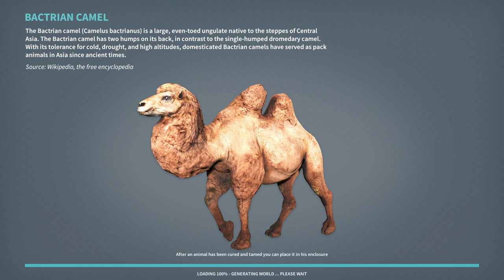Kern Plays Animallica (Part 3)